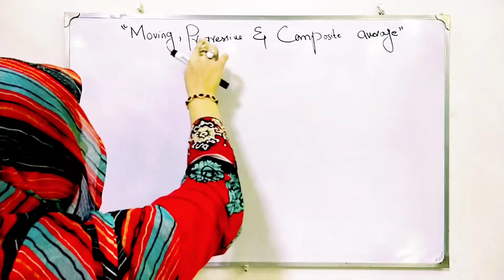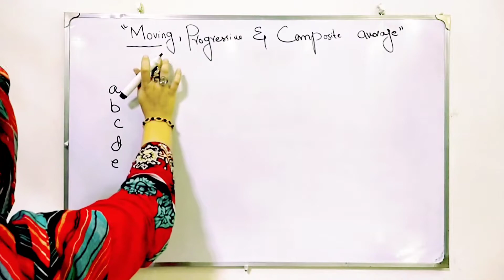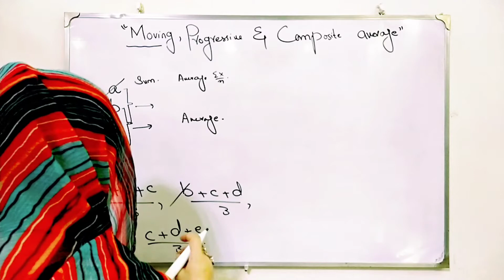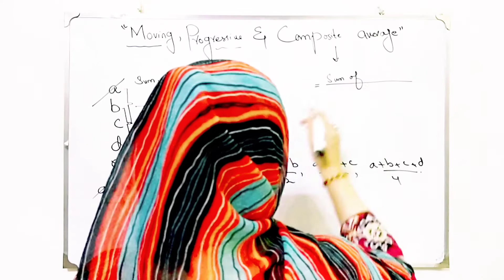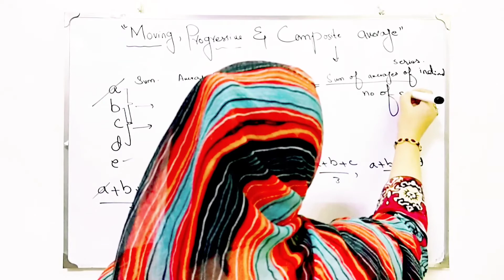Moving, aggressive and composite average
Multiple choice questions
Quadratic mean amazing discussion
Geometric and harmonic mean
Pooled and trimmed mean
Moving average, progressive and composite averages
Measure of central tendency and its types
Introduction of measure of central tendency
Statistics in general, R.A fisher definitions B.L AGARWAL